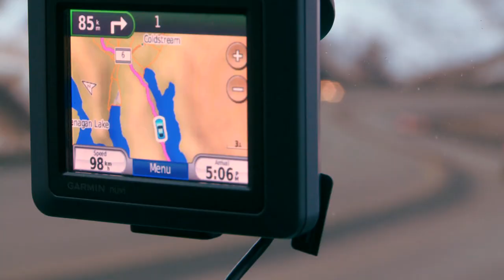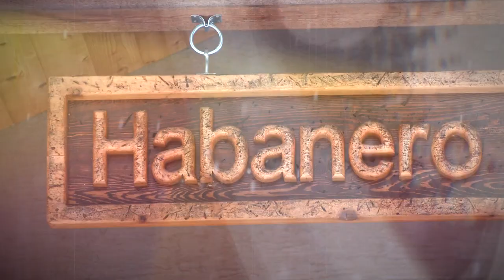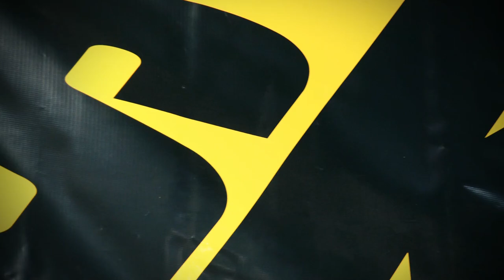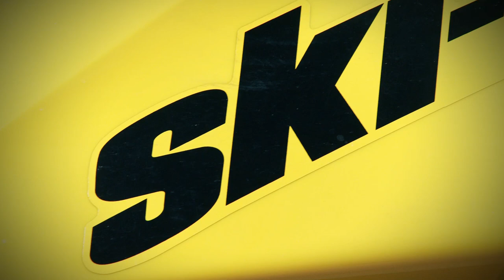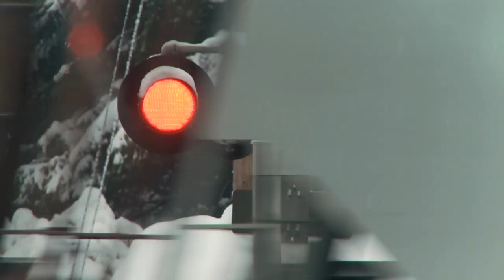SnowTrax Television 2013 - Episode 10 (Full)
AJ is riding with Carl Kuster at his mountain camp in British Columbia Canada. Then in TEST RIDE, Luke evaluates Arctic Cat's 2013 F1100 LXR.

Please click LIKE if you enjoyed this video!

SnowTrax Television airs thirteen episodes from December to April and has established itself as the most watched snowmobile television series in North America.

Each week the SnowTrax crew guides viewers through an informative and entertaining half hour revealing the inside scoop on the latest snowmobiles, accessories and riding destinations that make snowmobiling winter's greatest adventure sport.

Affiliated with national broadcasters such as OLN and Wild TV in Canada and Outdoor Channel in the United States, SnowTrax Television effectively reaches over 72 million national households with 24 million of those households being located in the North American snow belt.

SnowTrax Television has and will continue to attract and retain viewers by virtue of its unique, informative and entertaining cinematic format.